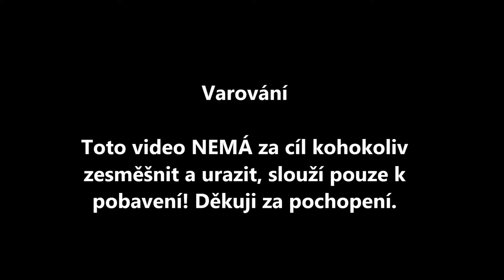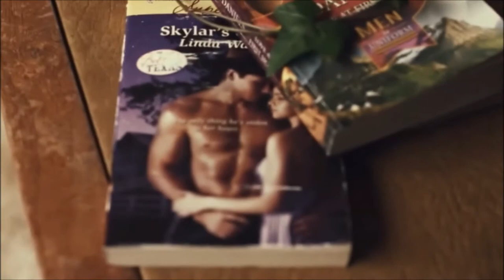Přeslechová parodie na světové songy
V tomto videu si ukážeme, že i cizojazyčné písničky mohou znít česky, nebo také slovensky. Snažil jsem se vybrat písničky, které v žádných ostatních videích na podobné téma nezazněly, a měly by tedy být originální. Po kliknutí na ikonu „Zobrazit více“ naleznete seznam použitých skladeb.